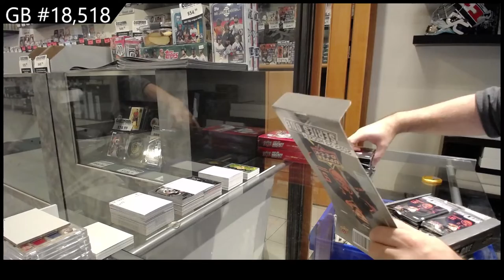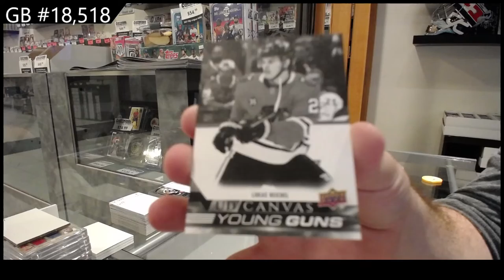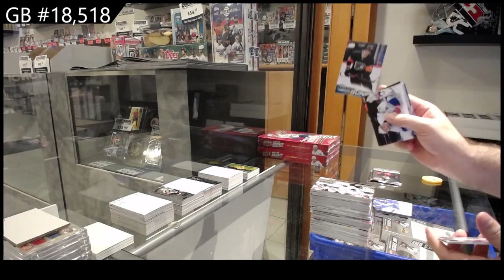22-23 Upper Deck Series 1 Hockey 2 Box Break - C&C GB #18,518